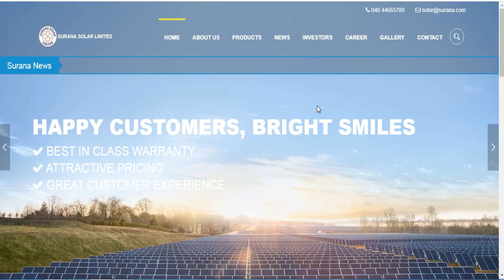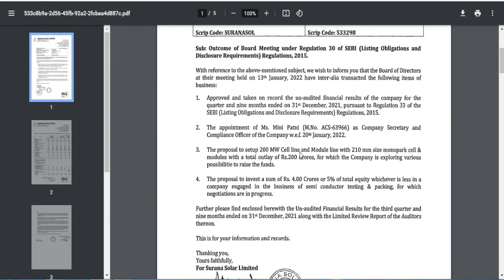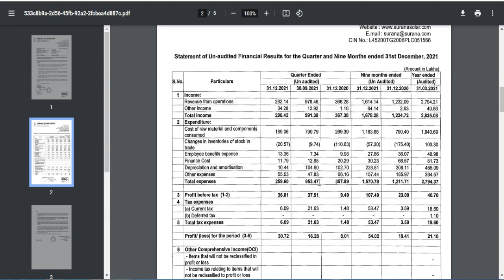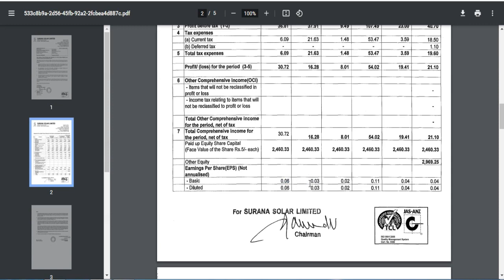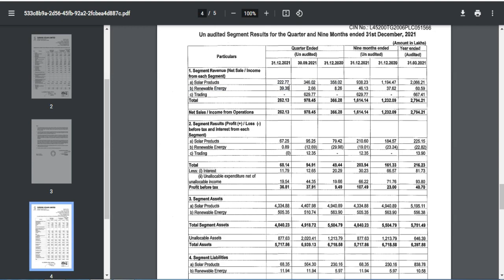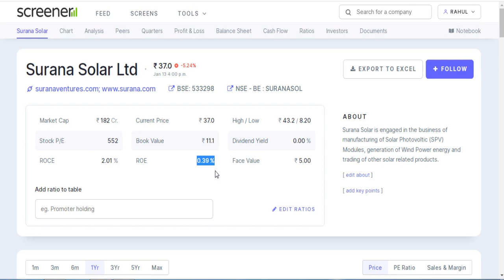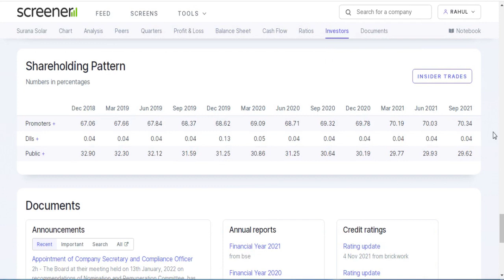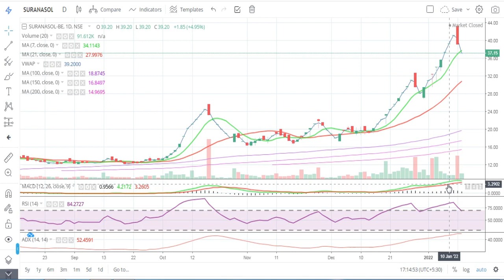Surana Solar Ltd || Quarter 3 Result 2022 Review || Latest Target Surana Solar Share || Penny Share